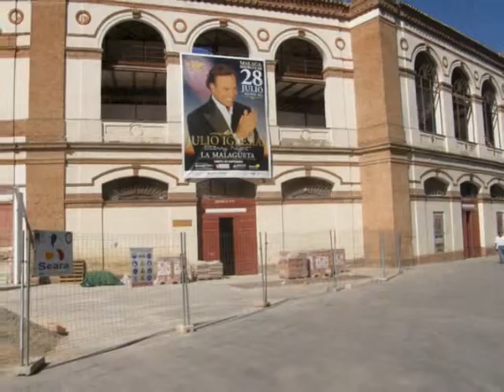Malaga 12 to 14 July 2010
Malaga walkabout